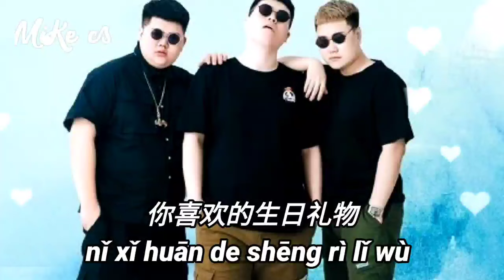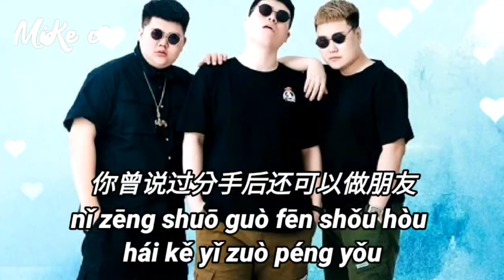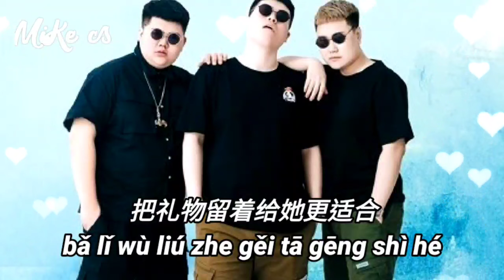半吨兄弟 - 生日礼物 (烟嗓版) - ban dun xiong di - sheng ri li wu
wéi liǎo shí yuè liù hào nà yī tiān
wǒ zǒu biàn liǎo jī tiáo rè nào de jiē
zhī wéi liǎo xún zhǎo yī fèn lǐ wù
nǐ xǐ huān de shēng rì lǐ wù

jiù zài nǐ shēng rì de nà yī tiān
wǒ bǎ lǐ wù sòng dào nǐ jiā mén qián
nǐ shuō bù bì liǎo
bù shì shuō hǎo liǎo yǐ fēn shǒu liǎo má

nǐ zēng shuō guò fēn shǒu hòu huán kě yǐ zuò péng yǒu
wǒ sòng nǐ lǐ wù nǐ què bù jiē shòu
huán jiào wǒ wàng liǎo nǐ cóng cǐ bù yào zài lián luò
ràng bǐ cǐ dū kuài lè

huán shuō wǒ huì zhǎo dào lìng yī gè bǐ nǐ gēng hǎo de nǚ rén

cǐ kè zài yě rěn bù zhù yǎn lèi bù tíng dì huá luò
chàn dǒu de shuāng shǒu pěng zhuó lǐ wù wǎng huí zǒu

bǎ lǐ wù liú zhuó gěi tā gēng shì hé